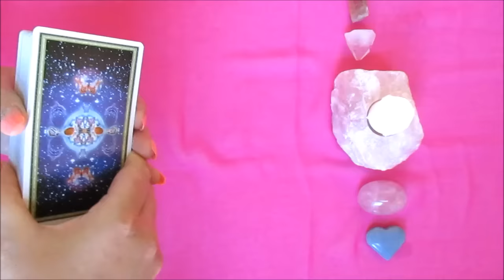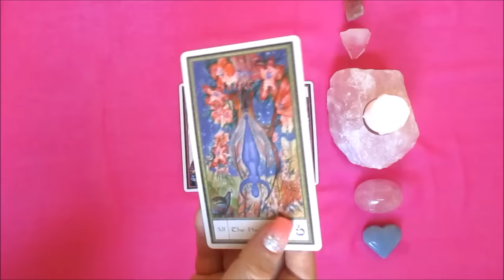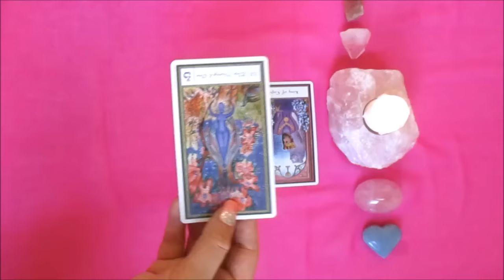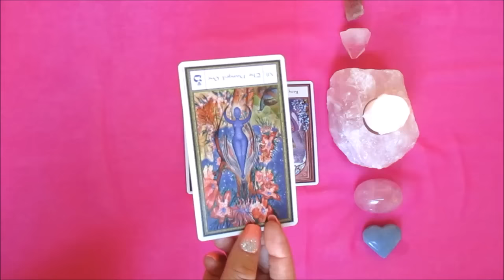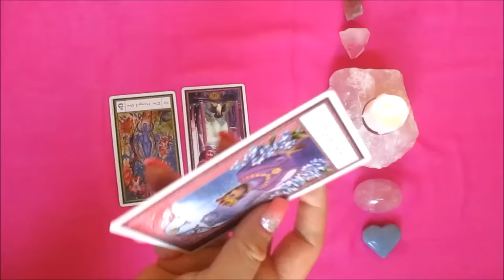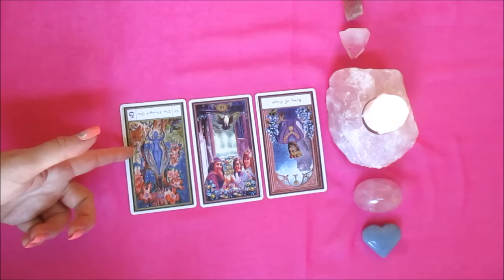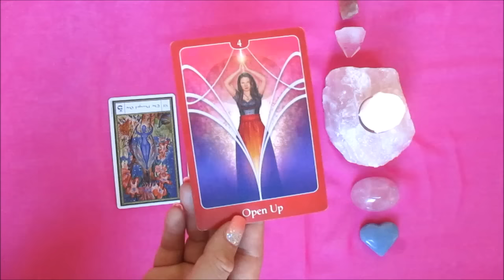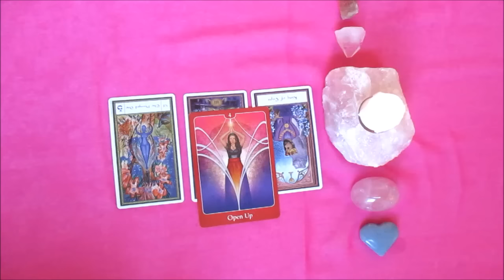VIRGO LOVE MAY 2016 TAROT RELATIONSHIP READING!